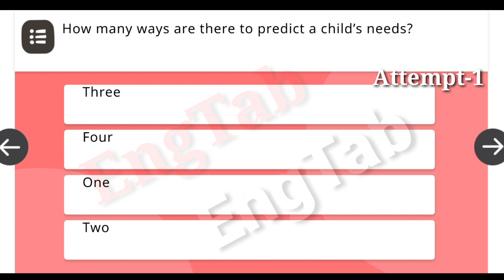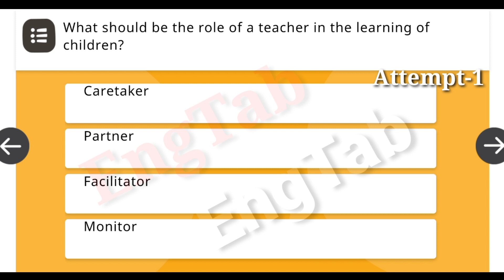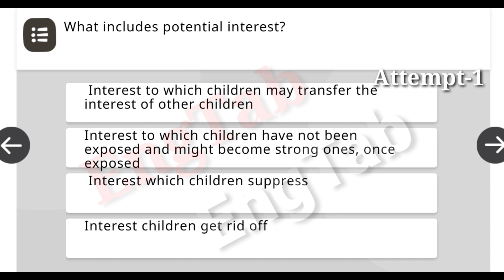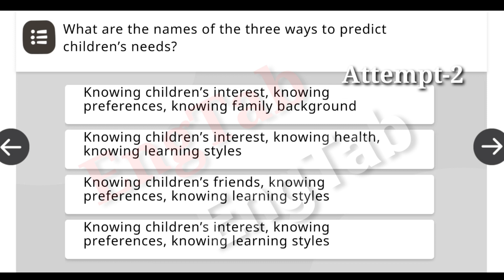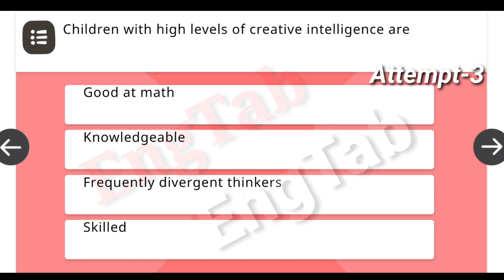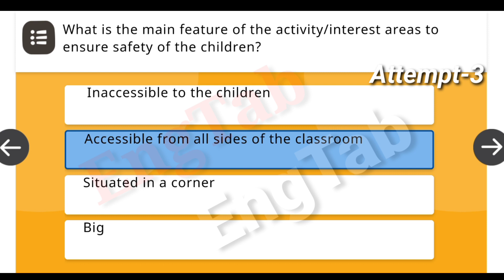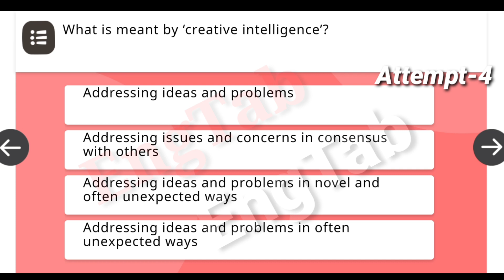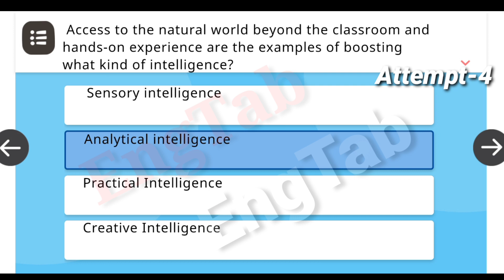AS SEC FLN Understanding Learners: How Children Learn | FLN Course 3 | Nishtha FLN 3 Quiz Answers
AS SEC FLN Understanding Learners: How Children Learn
FLN Course 3
Nishtha FLN 3 Quiz Answers
Understanding Learners Quiz
Understanding Learner how children learn Quiz
As Sec FLN 3
As Sec Understanding Learner how  children learn
New FLN nishtha course
nishtha fln 3 Quiz
Understanding Learners Quiz Answers
Nishtha module 12
As Sec Diksha course quiz
Nishtha training Quiz
Diksha app quiz